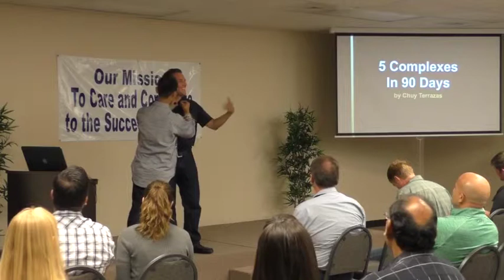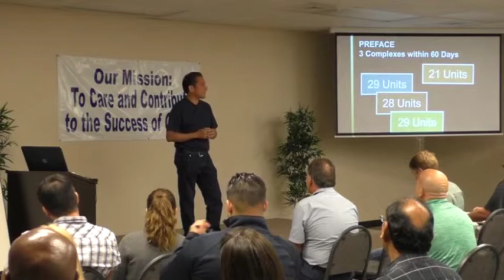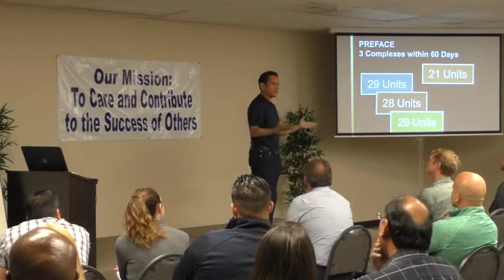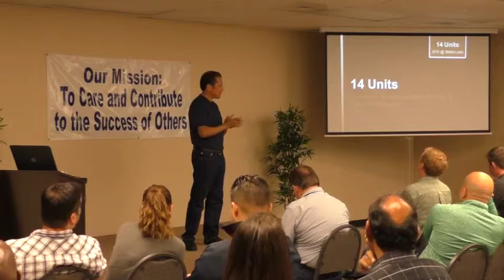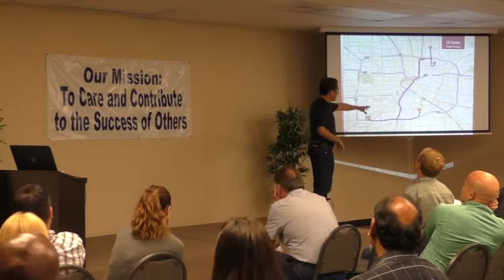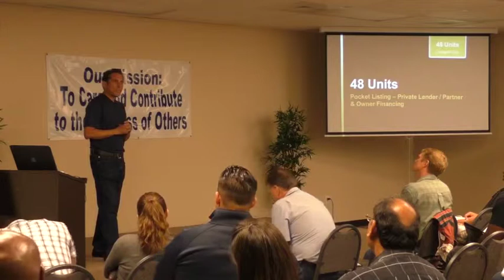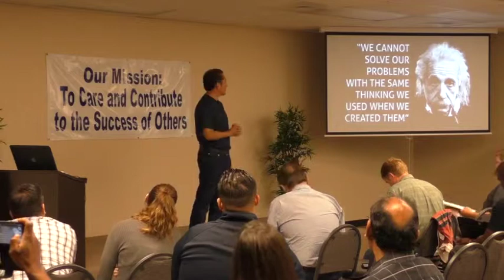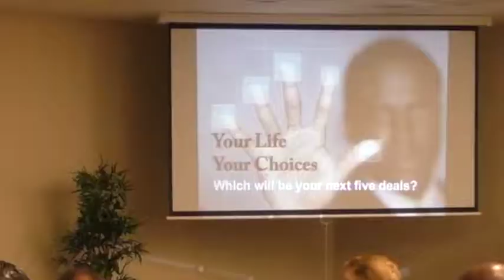How I bought 5 Apt Complexes in 90 Days: Aug 2014 Seminar; Day 3, Sess 4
Houston Commercial Real Estate Legend, Chuy Terrazas, tells how he closed 5 GREAT deals on 5 apartment complexes in 90 days!  You're going to want to know how he found these deals--and how the deals found him!